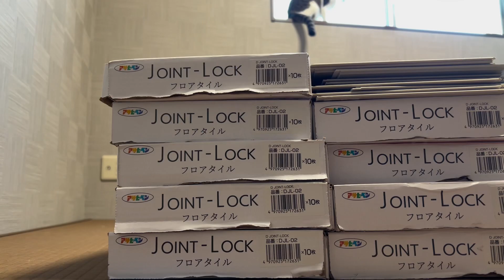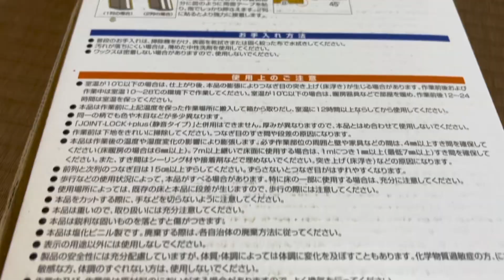【和室猫部屋計画part1】畳の上からフロアタイルを乗せるだけ⁉︎和室の床がフローリングに大変身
20時頃に投稿しています
ショート動画が中心ですが時間があれば３分程の動画も投稿します。

★LINEスタンプ★←シュールな日常スタンプ